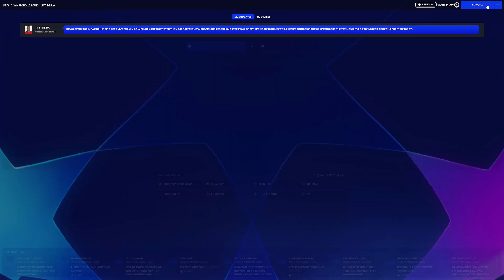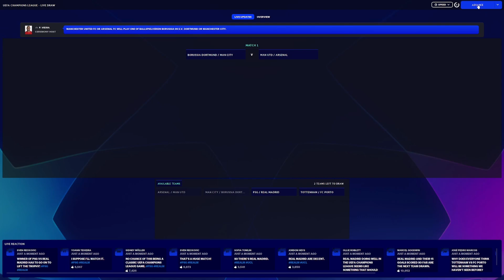NOT DOING IT BY HALF | Park to Legend ⭐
Today in PARK TO LEGEND⭐ - CLUB 4, part 52 with @arsenal

Will We be able to do it?
Who will it be with?
A lower league team that rises from the ashes, a fallen giant or a current king?

Arsenal Kits made by @Wroot1FM